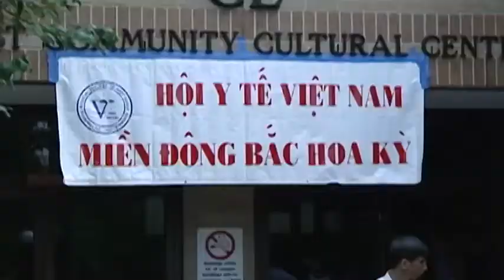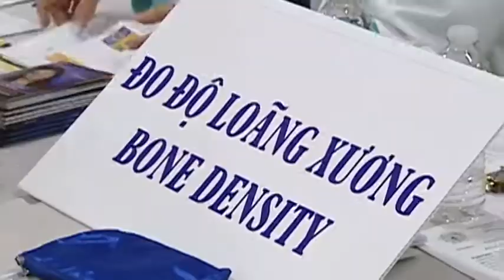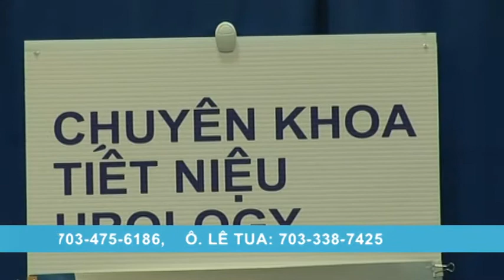BTHTD Jun29 2013 Tin Y Te